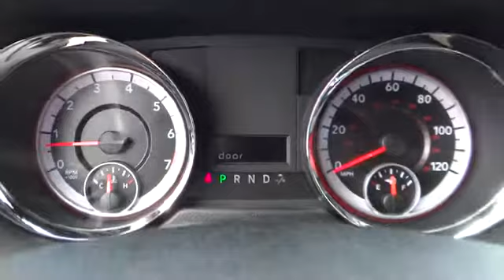2012 Dodge Grand Caravan Pharr McAllen Harlingen Edinburg Mission Pharr TX T22496A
2012 Dodge Grand Caravan SE/AVP - Stock#: T22496A - VIN#: 2C4RDGBG5CR269118

One-owner! Call ASAP! Want to stretch your purchasing power? Well take a look at this attractive-looking 2012 Dodge Grand Caravan. It is nicely equipped. With just one previous owner, who treated this vehicle like a member of the family, you'll really hit the jackpot when you drive home with this terrific van. SON BUENA GENTE!!!